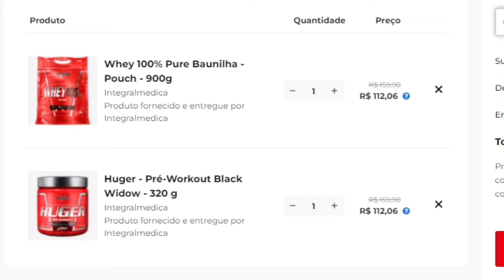IGOR 3K QUESTIONA RAMON DINO sobre PREPARAÇÃO pro MR OLYMPIA 2024 | FLOW PODCAST